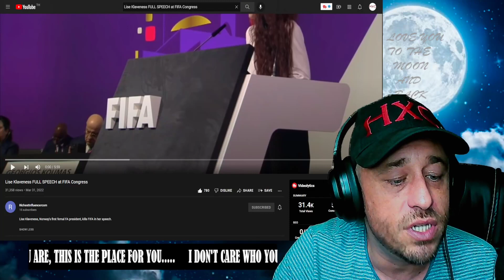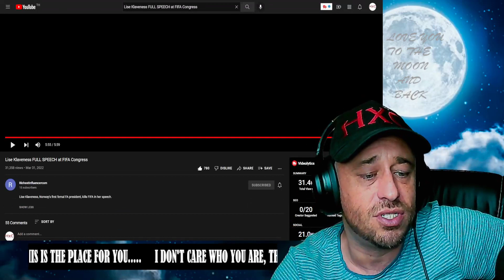Lise Klaveness FULL SPEECH at FIFA Congress Reaction!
Show @RichestInfluencercom some love!